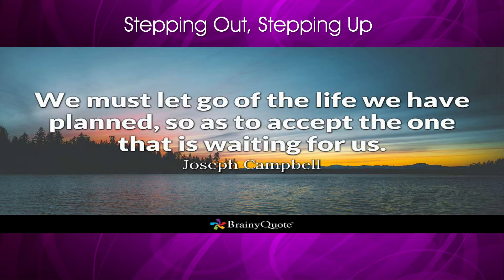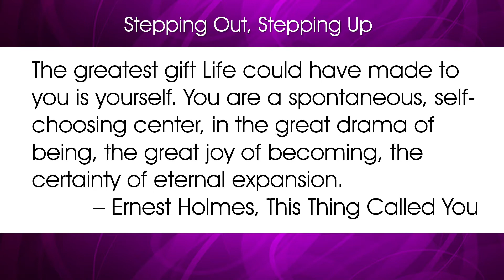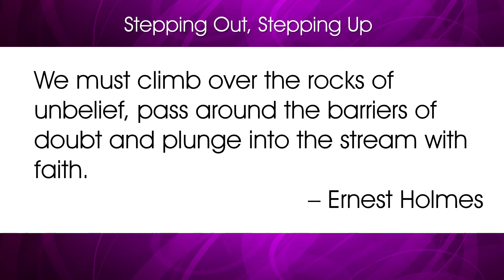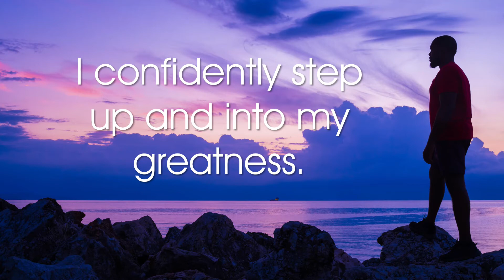4-25-2021 - "Stepping Out, Stepping Up" - Rev. Michael Heinle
Weekly talk by Rev. Michael Heinle